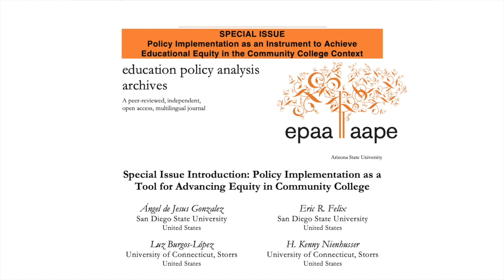EPAA Special Issue Introduction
Special Issue:
Policy Implementation as an Instrument to Achieve Educational Equity in the Community College Context
Guest Editors:
Eric R. Felix, San Diego State University
H. Kenny Nienhusser, University of Connecticut, Storrs
Ángel de Jesus Gonzalez, San Diego State University
Luz Burgos-López, University of Connecticut, Storrs